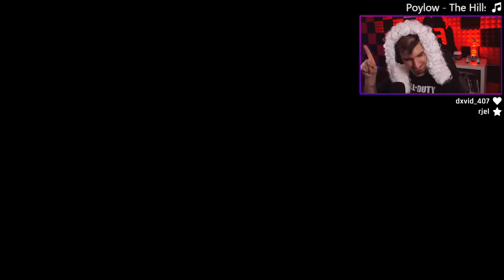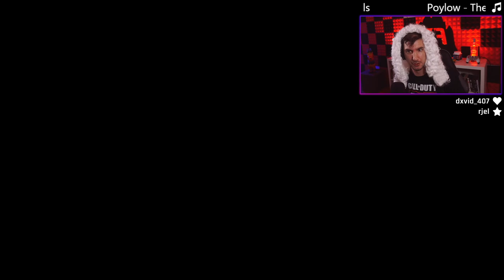Ich hacke andere Spieler in Black Ops 4... Nuklear mit jedem Spezialisten - Folge 2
Die NEUE Zero Black Ops 4 Mozart Nuke... Folge 2

📷 Mein Social-Media:
📽 Meine Kamera:
►Mein Aufnahmegerät:
►Turtle Beach Headset:
►Mein Mikrofon:
►Meine Beleuchtung: